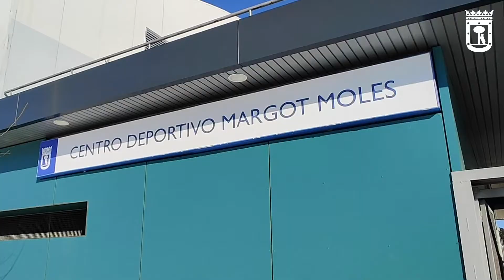Instalaciones deportivas municipales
33 instalaciones deportivas municipales han resultado afectadas en 14 distritos por la borrasca Filomena.